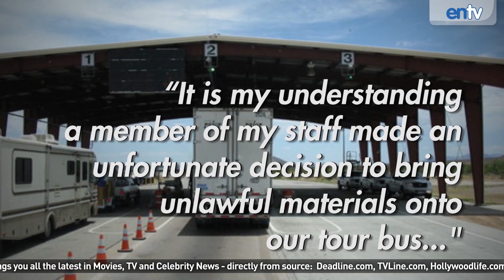Rapper Nelly Gets Busted For Heroin & Loaded Gun! ENTV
Singer Nelly (O.E.M.O. and M.O.) just got busted for heroin and possession of a loaded gun! That must have been some party he was headed to.